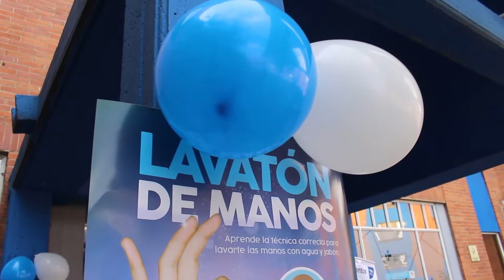Maratón lavado de manos Tunal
Maratón Bogotá sin IRA